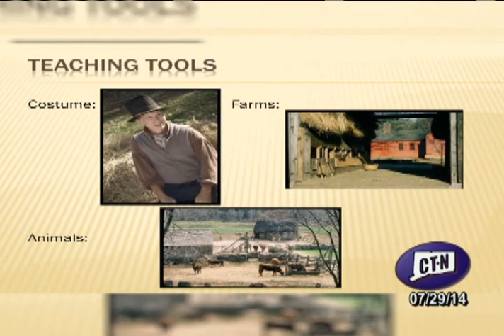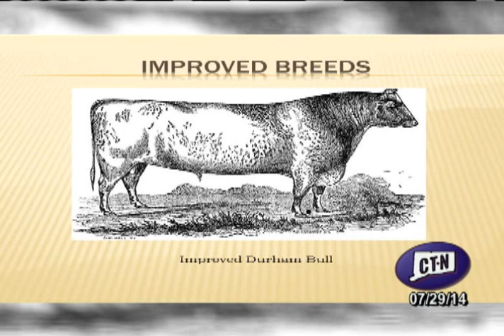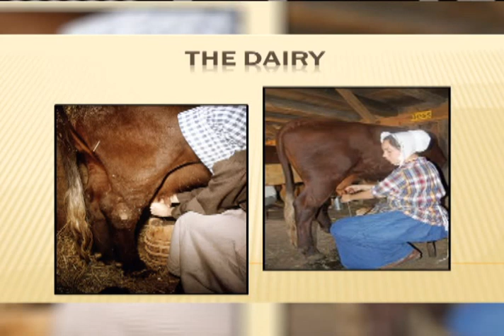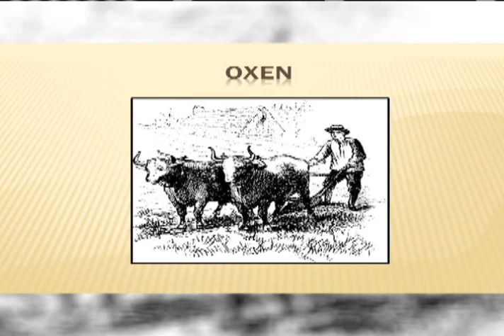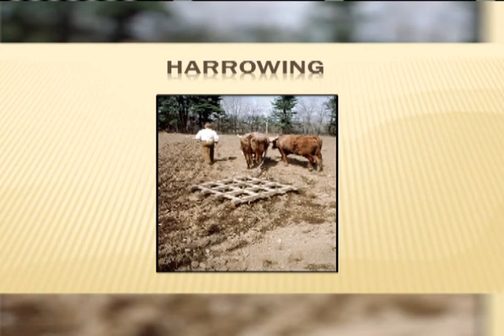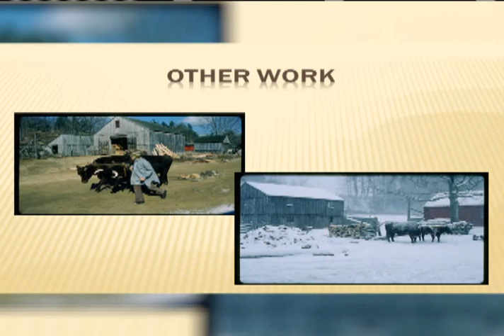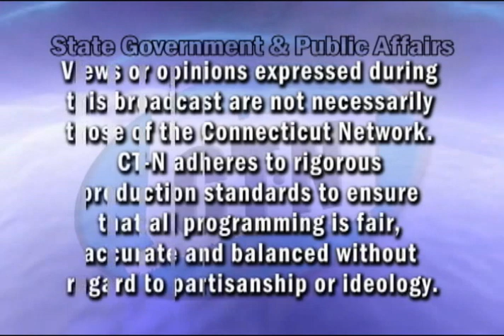Conversations at Noon: From Farming to Therapy - Animals at Work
There is a special group of workers who contribute much to our society but are often overlooked - Animals. What was their role in early nineteenth-century agriculture? What kind of work do animals perform today?

Rhys Simmons, Coordinator of Agriculture at Old Sturbridge Village helps to answer these questions through a presentation on nineteenth-century agrarian life. Simmons' presentation is followed by a panel discussion, moderated by CT-N's Diane Smith, that features a bomb-sniffing dog trainer, a guide dog expert and a handler for a therapy dog.